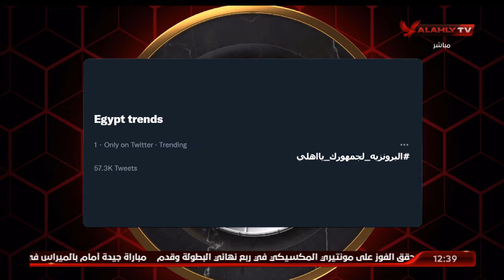أحمد أسامة: كابتن علي لطفي عايزينك بذكريات مباراة الأهلي والزمالك.. انت كلمة السر.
أحمد أسامة: كابتن علي لطفي عايزينك بذكريات مباراة الأهلي والزمالك.. انت كلمة السر | الأهلي في المونديال